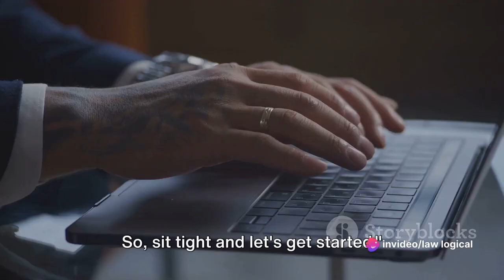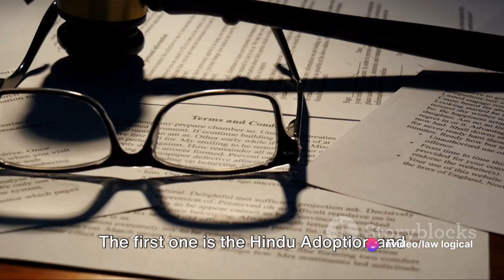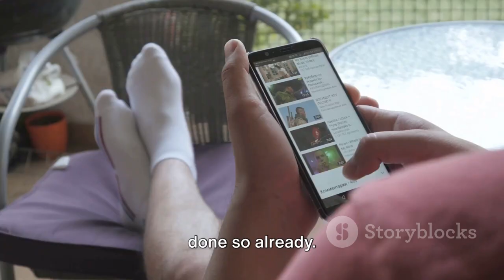Decoding Adoption Laws in India for Married Couples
Navigating adoption laws in India can be complex, especially for married couples aspiring to adopt. In this informative video, we delve into the intricacies of adoption regulations, eligibility criteria, and the legal process specifically tailored for married couples in India. From understanding documentation requirements to the importance of consent, we unravel the essentials every couple should know before embarking on their adoption journey. Stay informed and empowered as we decode adoption laws in India for married couples.